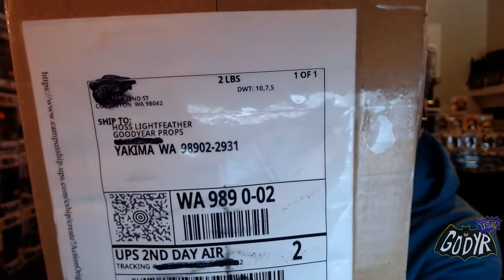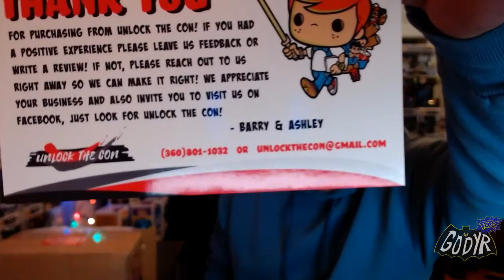Unlock The Con $35 Funko Pop! Mystery Box - Another Amazing Box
Go follow @unlockthecon on IG great people great product. Have a great day everyone and thanks for being a sub old or new.